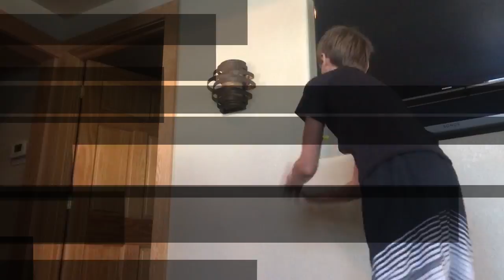Marker Flipping!!! some dope shots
This video is about Marker Flipping!!! some dope shots